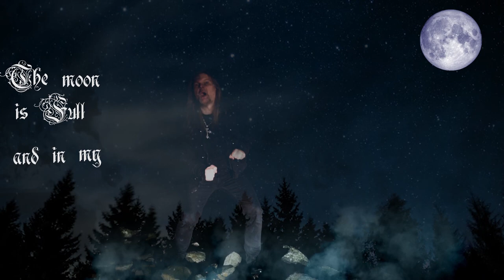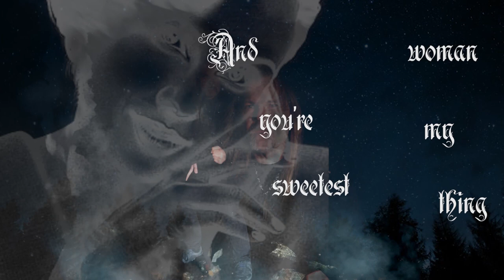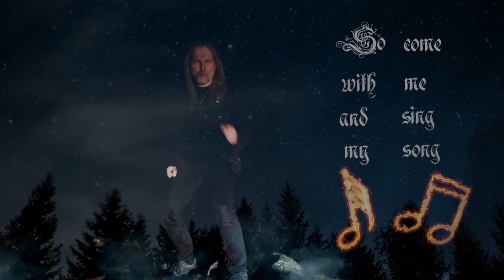JORN - "Burn Your Flame" (Extended Version)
'Burn Your Flame' from the JORN album "Spirit Black" (2009). The extended version does not appear on the original album, but was included on later JORN releases, including a remastered version on a special bonus CD in the extensive compilation box set "50 YEARS ON EARTH - The Anniversary Box Set", which marked Jorn's 50th birthday in 2018.